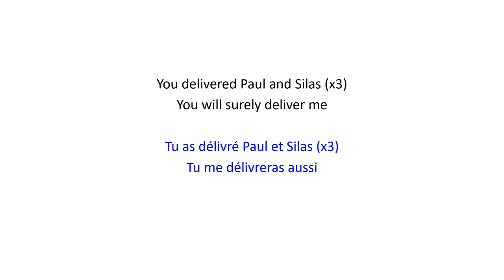You Delivered Paul and Silas | Tu as délivré Paul et Silas - Christian Bilingual Song 51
English :
You delivered Paul and Silas (x3)
You will surely deliver me

Français :
Tu as délivré Paul et Silas (x3)
Tu me délivreras aussi